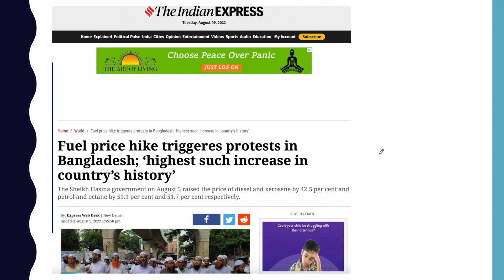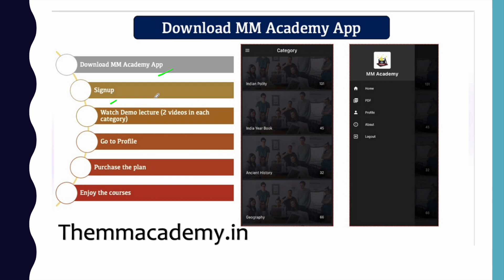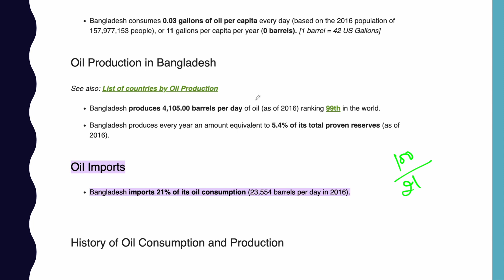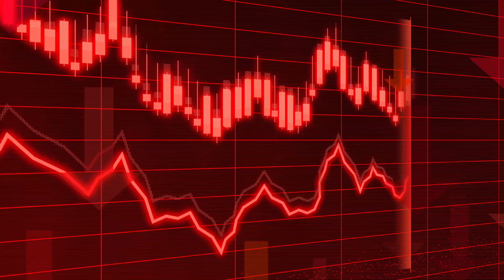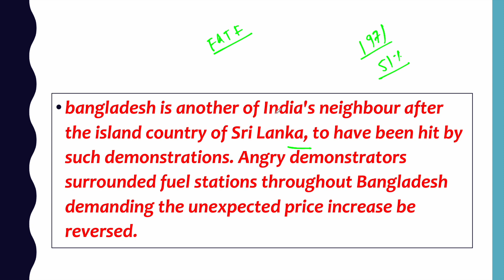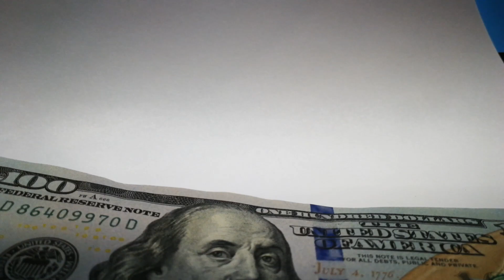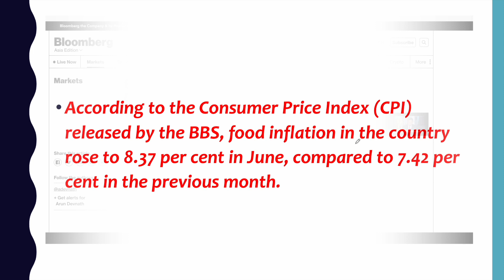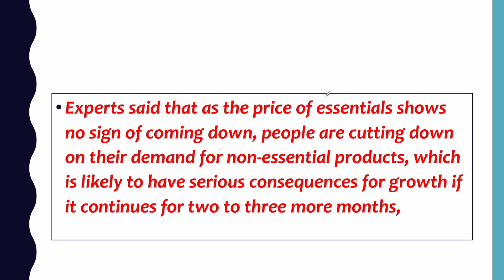बंगलदेश में विद्रोह शुरू l Petrol price hiked by 51% in Bangladesh